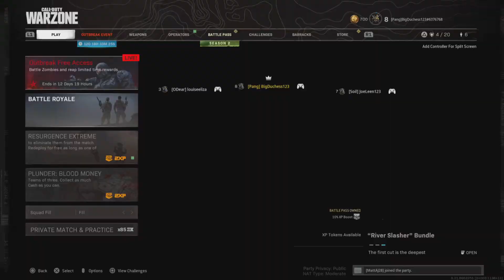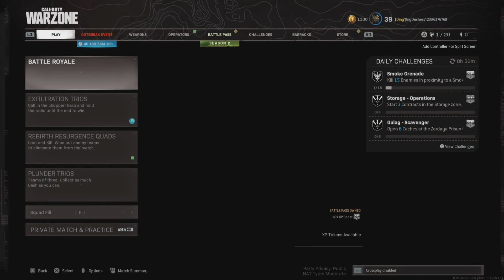Warzone - The Good, The Bad & The Banter